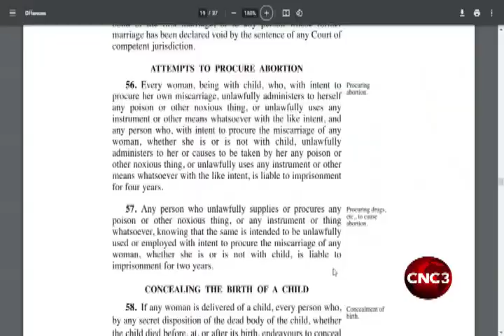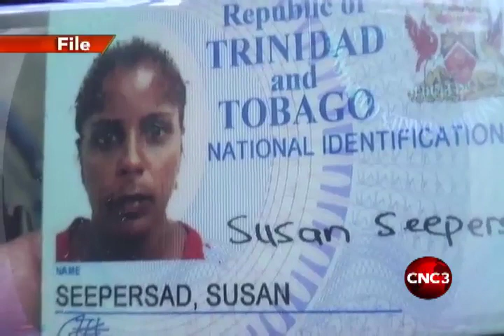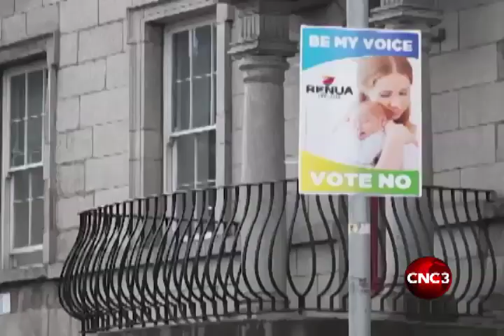Regional activists want discussion on abortion rights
By now you've heard of the furore in the United States over the overturning of Roe v Wade.
Roe v Wade was the historic Supreme Court ruling which granted access to abortion across the US. But now it's deemed unconstitutional, and abortions have been curtailed.
The news was received with shock in the Caribbean despite not having any impact here.
In fact, in Trinidad and Tobago, women have never had unrestricted access to abortion—it remains illegal.
Now, women's rights activists are hoping the conversation can be revived locally.
Soyini Grey has been pursuing this story. Here's her report.